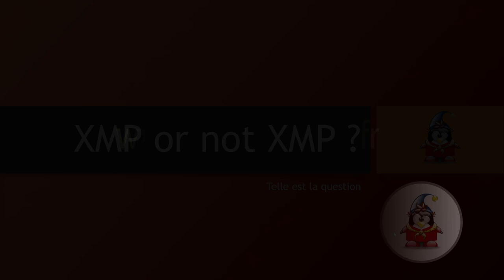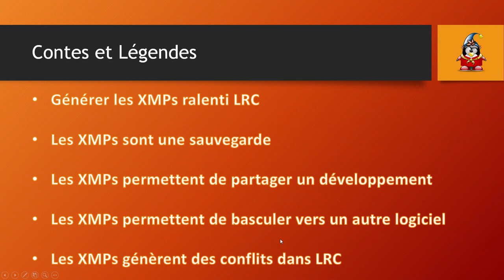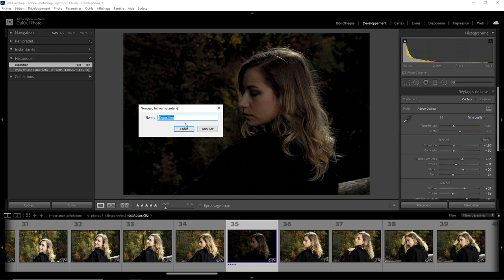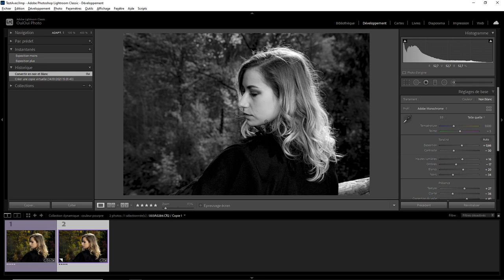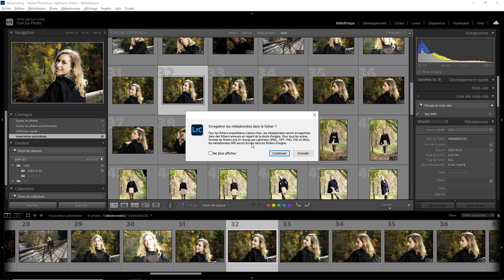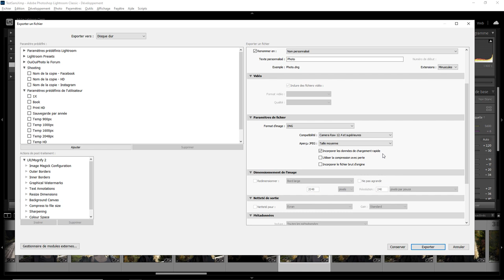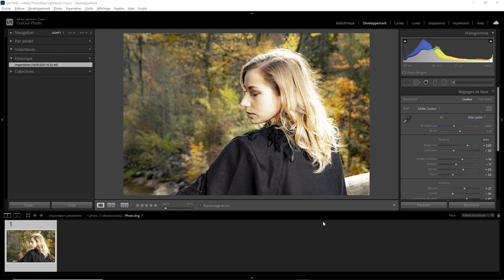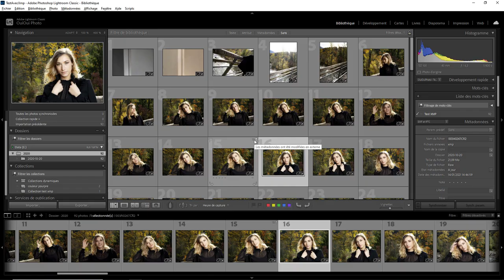Lightroom mais encore 114 - XMP or not XMP ?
Nous allons regarder si les xmp sont utiles. Une question sur Lightroom ou Photoshop ? Rejoignez le groupe FB